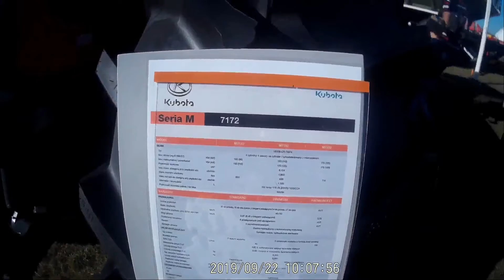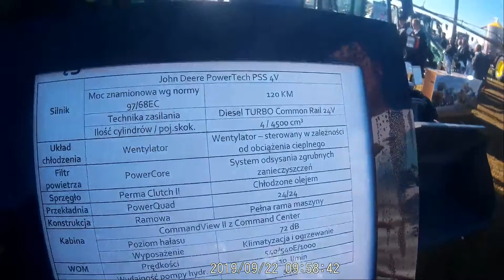AGRO SHOW Bednary 2019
witam was w moim pierwszym odcinku na tym kanale